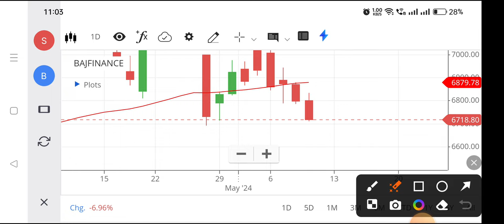Bajaj finance share | Bajaj finance share news today | Bajaj finance share latest news,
bajaj finance share analysis today,
bajaj finance share and earn,